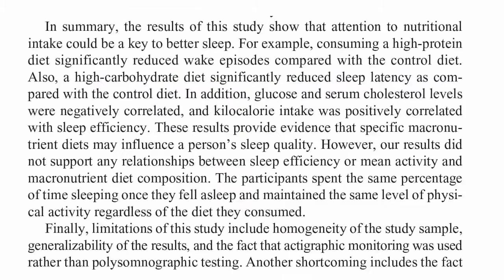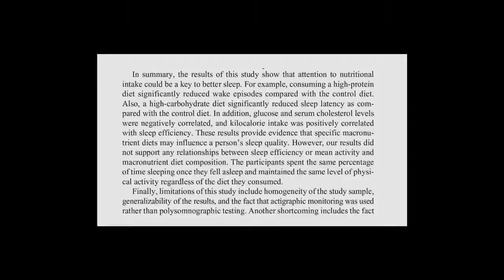ProShow Gold Page Transitions Demo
Photodex's ProShow Gold has  over 400 transition effects.
Here is a demo of the ones categorized "page".